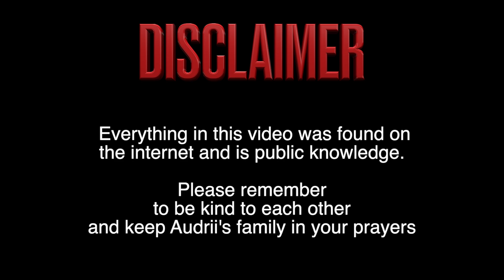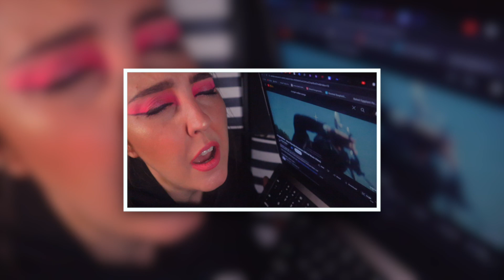A HEARTBREAKING TRAGEDY: Audrii Cunningham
Hey my pretties! Today we are discussing the heartbreaking case of Audrii Cunningham. This story should no even be a topic to discuss because Audrii should still be here with us. Audrii Cunningham, 11 years old, was from Texas and was taken from this world by the hands of a complete monster. Don Steven McDougal is a sickening, worthless, human being. Lets keep prayers going up for Audrii's mom and family. The makeup look I did was dedicated to Audrii because I felt she would have thought it to be fun and bright.

STAY SWEET. STAY SMART. STAY SAFE